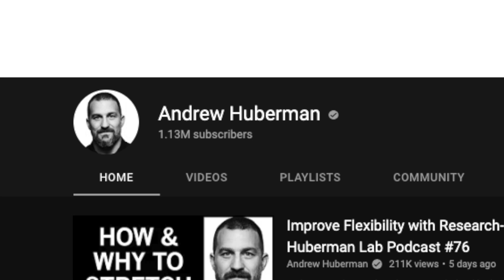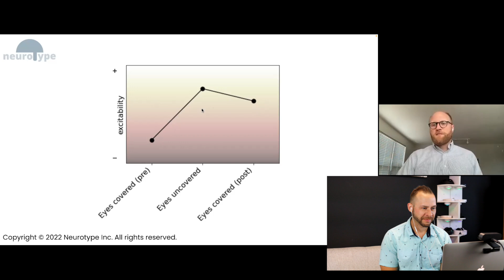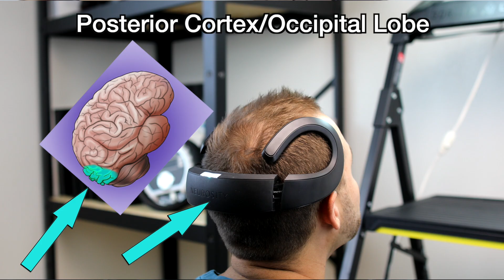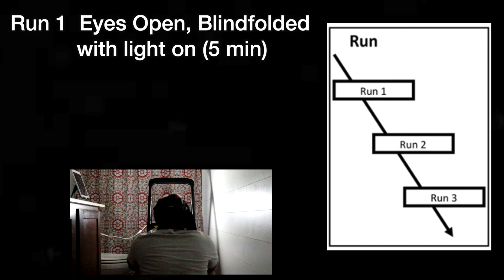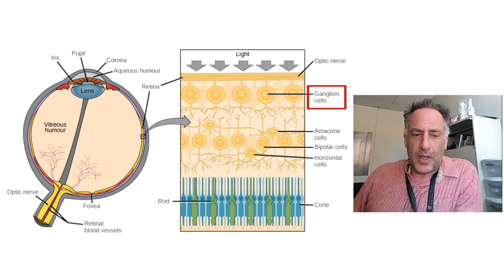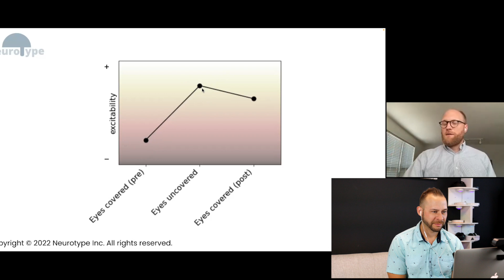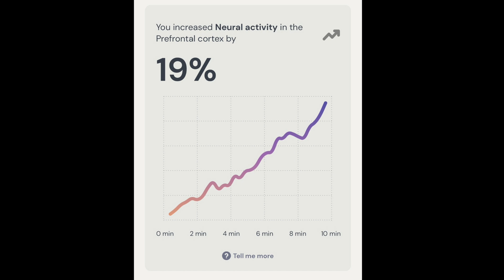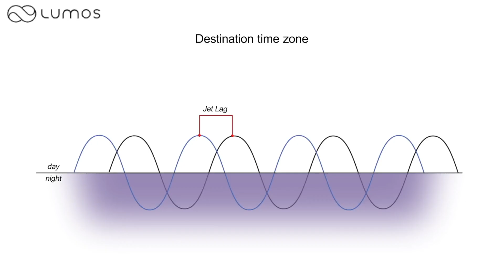Holding Dr. Andrew Huberman ACCOUNTABLE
Dr. Cody investigates claims made on the Huberman Podcast

Dr. Rall also served as a selection judge and team member of the psychiatry innovation lab, an annual national competition at the American Psychiatric Association that works as an incubator for groups developing technological solutions to problems in mental health care. He is the founder of Techforpsych, a media and relations company that covers advancements in technology related to neuroscience.

Episode Timestamp Notes:

Huberman's Energy Technique: 0:00-0:52
How we tested his claims: 0:52-1:35
Public perception of Dr. Huberman: 1:35-2-:38
Setting Up the Experiments: 2:38-4:52
Challenges and Troubleshooting: 4:52-6:17
Dr. Jamie Zietzer: 6:17-8:20
Neuroscience wearables RESULTS: 8:20-10:20
Important Caveats:  10:20-12:29
Practical Applications: 12:29-13:33